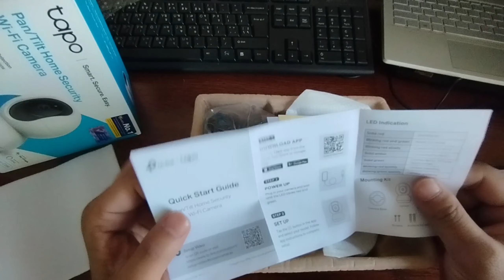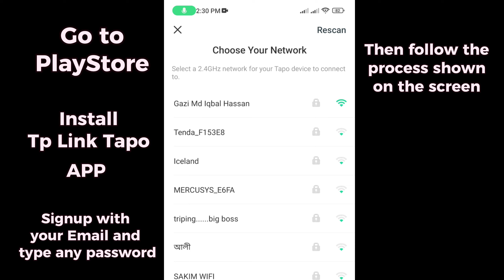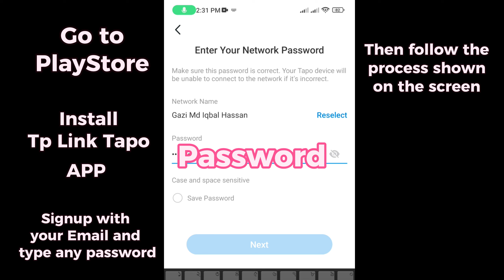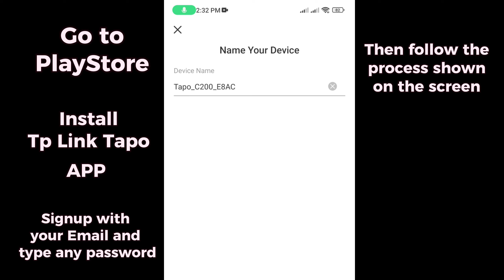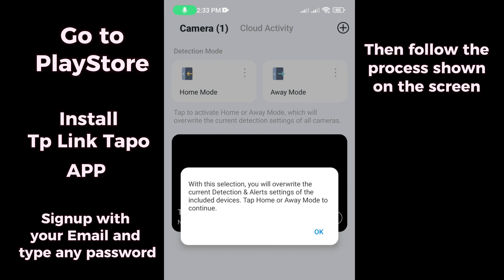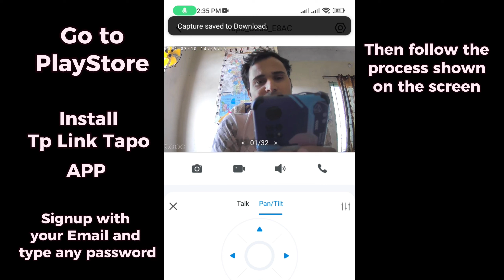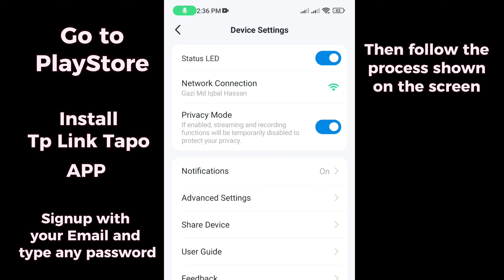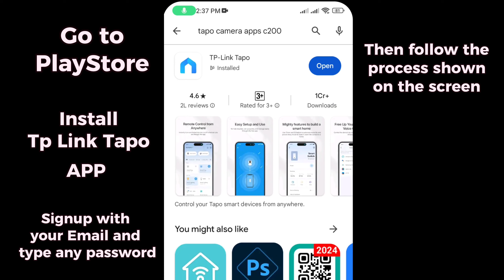Tapo Camera Review। Tapo Camera Setup। How to setup Tapo C200 wifi camera. টেপো ক্যামেরা রিভিউ।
ওয়্যারলেস ওয়াইফাই ক্যামেরা রিভিউ। টেপো ক্যামেরা রিভিউ। কিভাবে ওয়্যারলেস ওয়াইফাই ক্যামেরা সেটাপ দিতে হয়। Wifi Wireless camera setup.